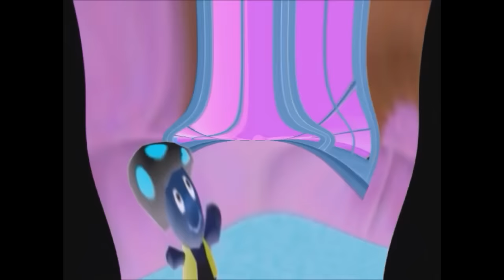Wallet Inspector Csupo Effects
No 3rd Party CC. On This Video